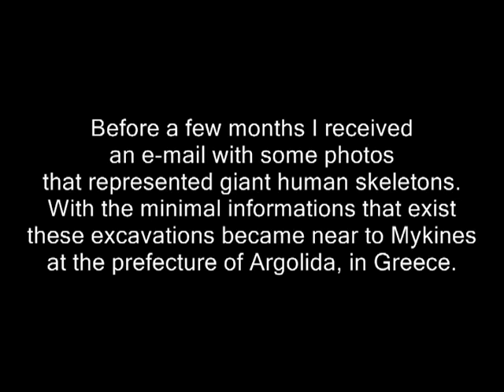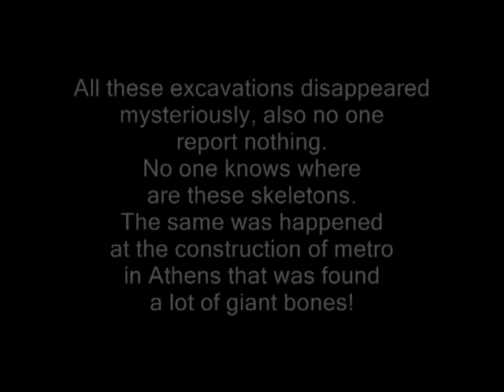Miracle of the Qur'an : man was tall (giant)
READ HERE Please :
Allah Almighty Said: "We will show them Our signs in the Universe and inside their selves, until it will become quite clear to them that it is the truth. Is it not sufficient as regards your Lord that He is a witness over all things?  (The Noble Quran, 41:53)"

Scientifically and religiously speaking, Allah expanded the Earth over time. Dah'aha (دحاها) means expanded, made spherical, balanced, and caused to move. If you ask any scientist, they will tell you that the smaller the planet, the less the gravity, meaning that all creatures can grow bigger and taller. In Adams time (pbuh) the earth was much smaller than it is now and therefore being 90 feet tall is scientifically possible, no matter how much it does not fit our mind in this generation. That is why there used to be gigantic dinosaurs! Think of it, life on earth began 3.8 billion years ago, the earth changes greatly over such a time.

"Its night doth He endow with darkness, and its splendour doth He bring out (with light). And the earth, moreover, hath He extended (to a wide expanse)." [Quran 79:30]

Narrated Abu Huraira:  The Prophet said, "Allah created Adam, making him 60 cubits tall. When He created him, He said to him, "Go and greet that group of angels, and listen to their reply, for it will be your greeting (salutation) and the greeting (salutations of your offspring." So, Adam said (to the angels), As-Salamu Alaikum (i.e. Peace be upon you). The angels said, "As-salamu Alaika wa Rahmatu-l-lahi" (i.e. Peace and Allah's Mercy be upon you). Thus the angels added to Adam's salutation the expression, 'Wa Rahmatu-l-lahi,' Any person who will enter Paradise will resemble Adam (in appearance and figure). People have been decreasing in stature since Adam's creation.  (Translation of Sahih Bukhari, Volume 4, Book 55, Number 543)"

Abu Huraira reported Allah's Messenger (may peace be upon him) as saying:  "Allah, the Exalted and Glorious, created Adam in His own image with His length of sixty cubits, and as He created him He told him to greet that group, and that was a party of angels sitting there, and listen to the response that they give him, for it would form his greeting and that of his offspring. He then went away and said: Peace be upon you! They (the angels) said: May there be peace upon you and the Mercy of Allah, and they made an addition of" Mercy of Allah". So he who would get into Paradise would get in the form of Adam, his length being sixty cubits, then the people who followed him continued to diminish in size up to this day. (Translation of Sahih Muslim, Book 040, Number 6809)"